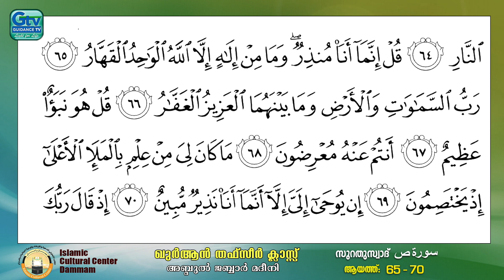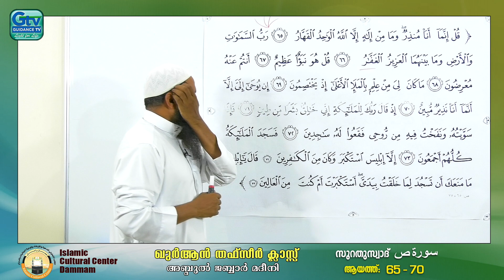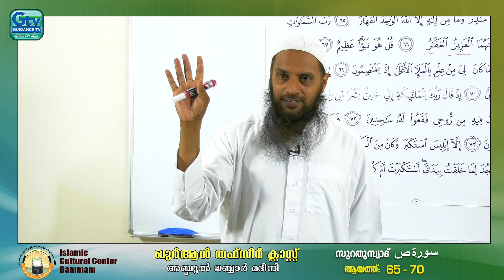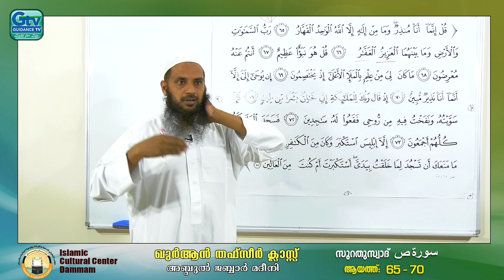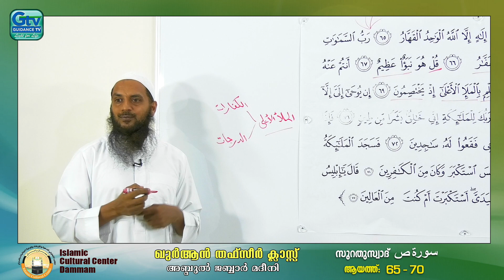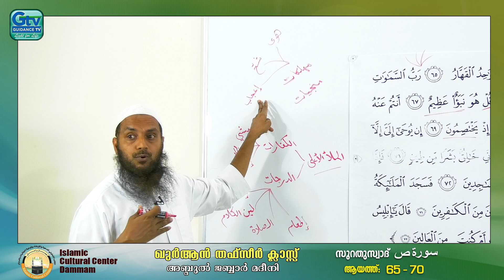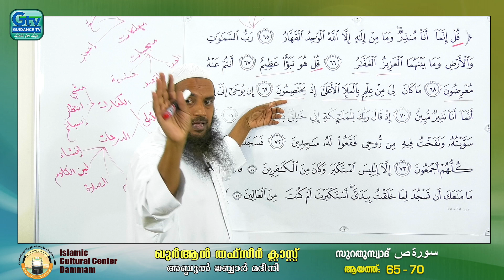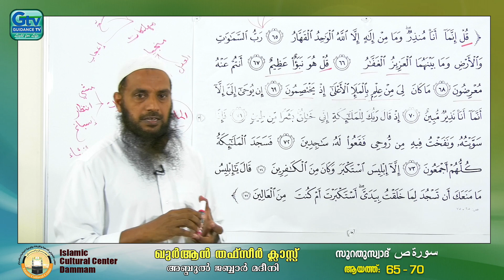Quran Tafseer Class | Surah Saad | Ayat 65 to 70 | അബ്ദുൽ ജബ്ബാർ മദീനി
തഫ്സീർ ക്ലാസുകൾ അദ്ധ്യായം 38  സൂറത്തുസ്വാദ്  ആയത്ത്  65 to 70 അബ്ദുൽ ജബ്ബാർ മദീനി ഇസ്ലാമിക് കൾച്ചറൽ സെന്റർ ദമ്മാം

ഏത് സാഹചര്യത്തിലും ഖുർആൻ പഠിക്കുവാനും പഠിപ്പിക്കുവാനും അള്ളാഹു നമുക്ക്‌ ഓരോ വഴികൾ തുറന്ന് തരും- അൽഹംദു ലില്ലാഹ്.

ബഹുമാന്യ പണ്ഡിതൻ അബ്ദുൽ ജബ്ബാർ മൗലവിയുടെ ഖുർആൻ തഫ്സീർ ക്ലാസുകൾ പുനരാംഭിക്കുകയാണ്

ഈ പ്രത്യേക സാഹചര്യത്തിൽ നമ്മുടെ ഖുർആൻ ക്ലാസ്സുകൾ ഓൺ ലൈനിൽ Zoom App വഴി നടത്താൻ ഉദേശിക്കുന്നു.. ഇന്ഷാ അല്ലാഹ്

1. Zoom app ഡൗൺലോർഡ്  ചെയ്യുക

2 കൃത്യ സമയത്ത് ക്ലാസ്സിന് പങ്കെടുക്കുന്നത് പോലെ തയ്യാറായിരിക്കുക

⭕ Topic :  സൂറ: സ്വാദ് سورة ص

⭕ ക്ലാസ് എടുക്കുന്നത് - അബ്ദുൽ ജബ്ബാർ മദീനി

⭕ സമയം : ‌ എല്ലാ ഞായറാഴ്ചയും രാത്രി 9.00 മണിക്ക്.

Passcode: 2021